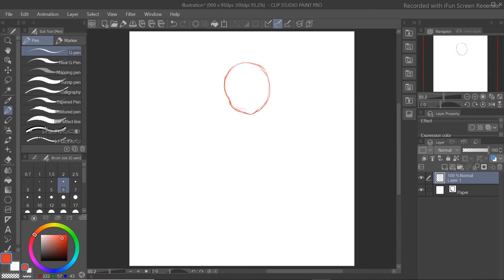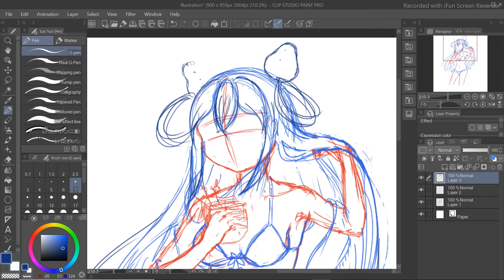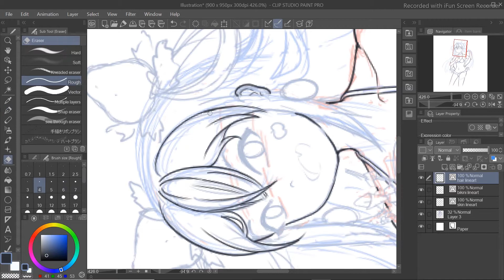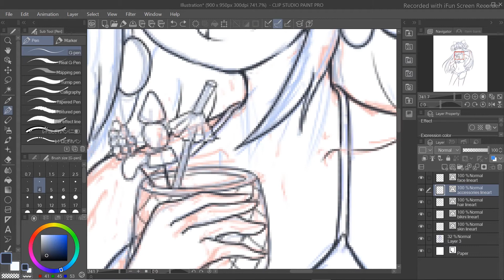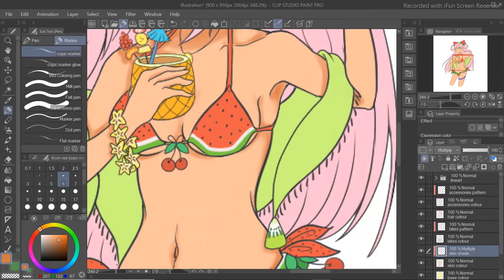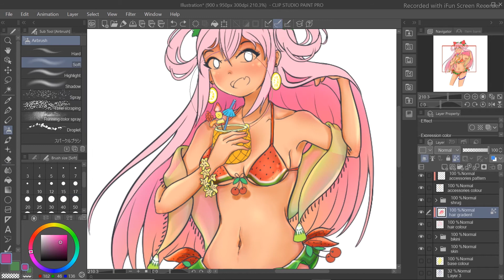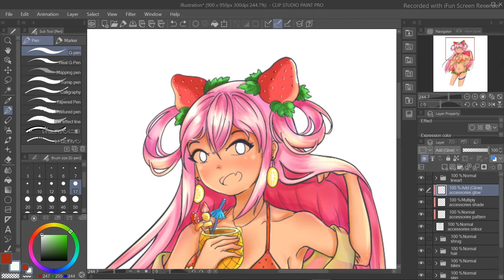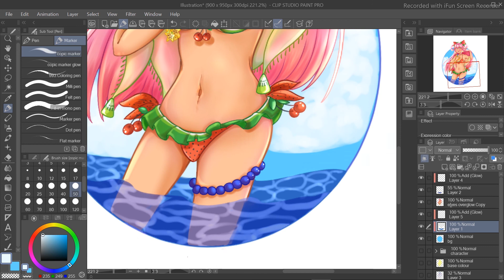𝗦𝗣𝗘𝗘𝗗𝗣𝗔𝗜𝗡𝗧 #𝟱 Fruitylicious beach girl 🍓🍒🍉🍋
My submission for the amayzinghartvest art challenge hosted by @cheekyyweethart @draweattravel @movingrighthand @chxrry.studios @illusbycheng @onigiridoodler @comfyvibes @minicutae and @ubebunbun. I had lots of fun drawing this one. Thank you all for hosting